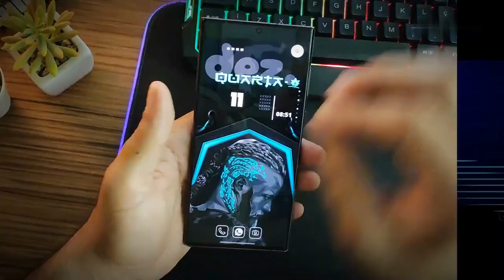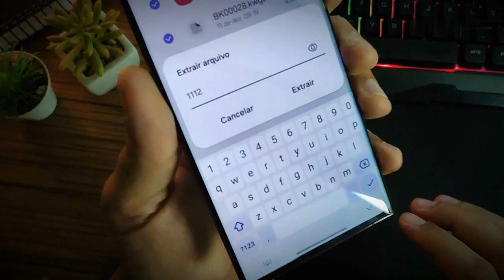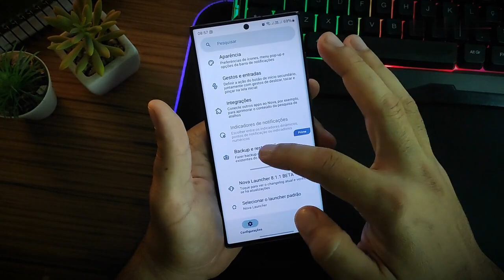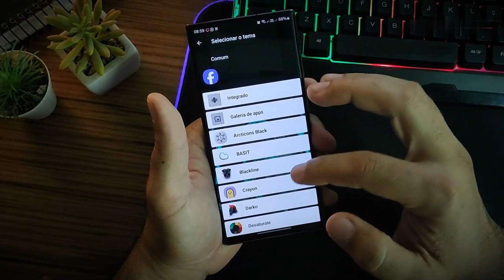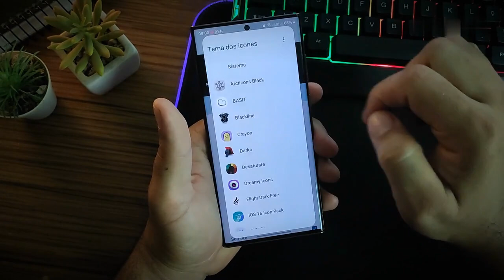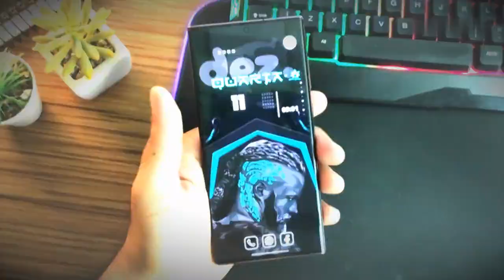HOME SCREEN !! Seu Android PERSONALIZADO e de cara Nova, passo a passo MUITO FACIL !!!